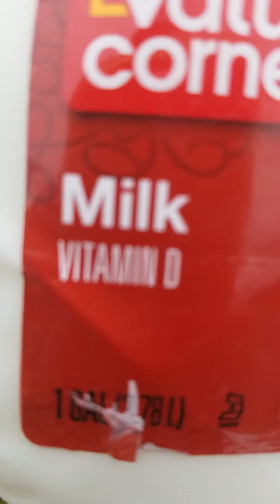Arif drinking whole milk & at Half Moon Bay beach on Tuesday. Half Moon Bay, Ca.